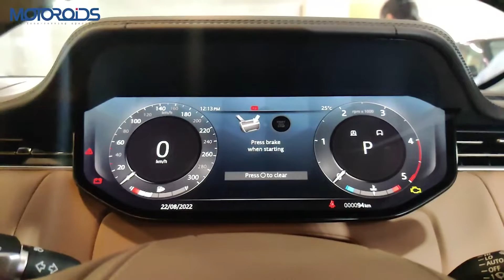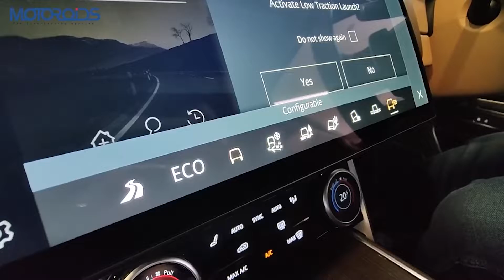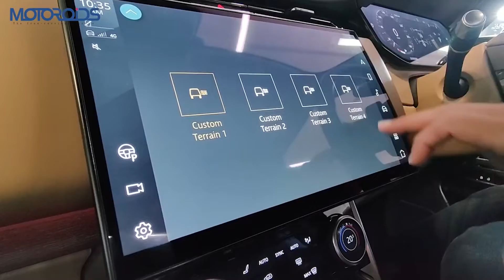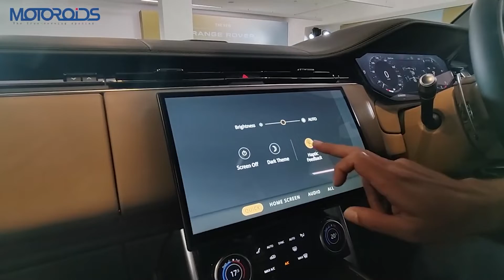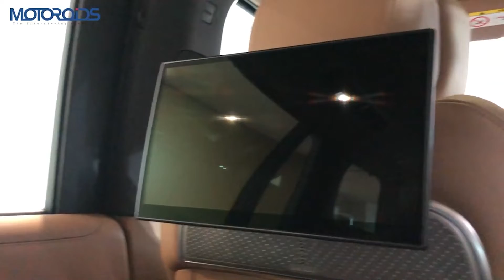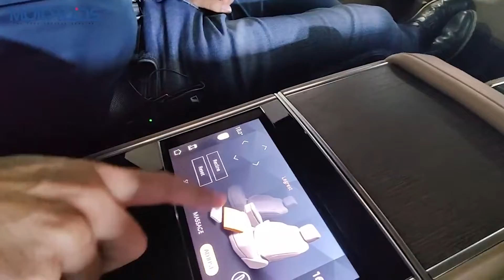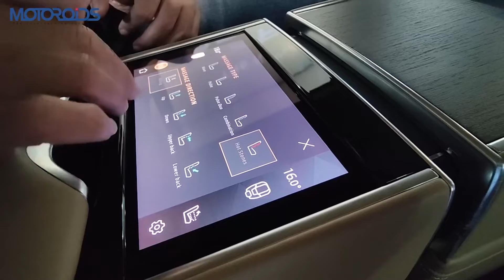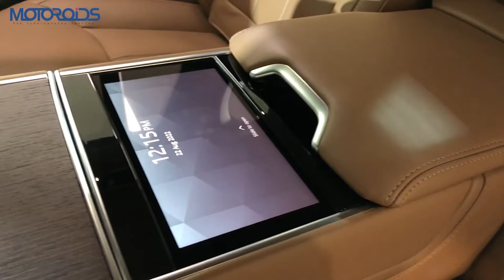2022 Range Rover | Hindi | Insane Luxury, Features & Tech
2022 Range Rover Hindi detailed walkaround. The 2022 Range Rover is a step into opulence. Carrying the legacy of its previous-gen, nine-year-old predecessor; the fifth-gen model uniquely carries the Range Rover elegance and yet gets some very desirable upgrades. The British SUV is priced at a cool ₹2.3 Crore. Bookings are already underway and you can choose from one of the many trims including SE, HSE, Autobiography, and First Edition. Other options include short wheelbase, long wheelbase, and seating options of 5 and 7 depending on the variant.